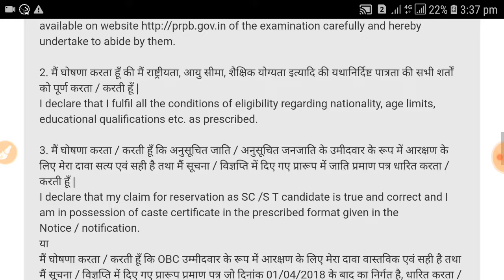UP Police online form fillup start फॉर्म भरने में दिक्कत होने से पहले भर ले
uppolice online Uttar Pradesh Police online start फॉर्म भरने में दिक्कत होने से पहले भर ले UP Police online form fillup start कोई सवाल हो तो पूछ सकते हैं